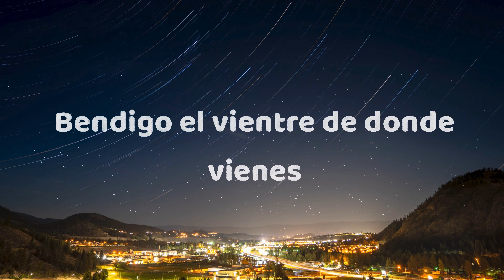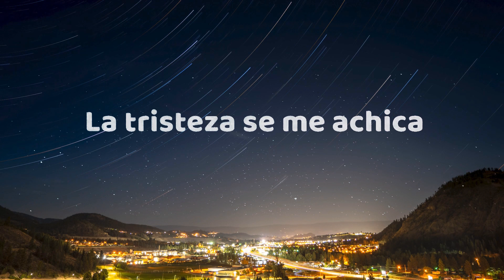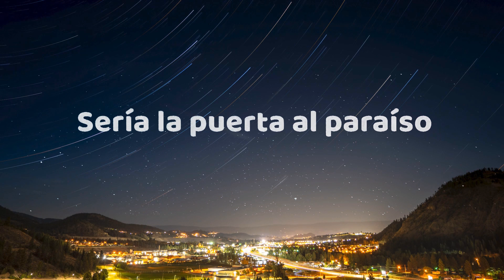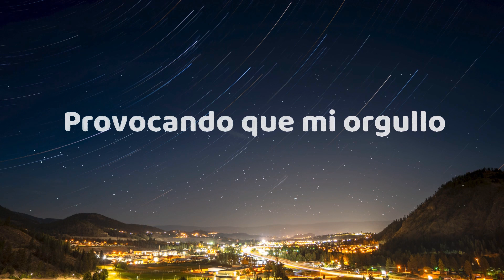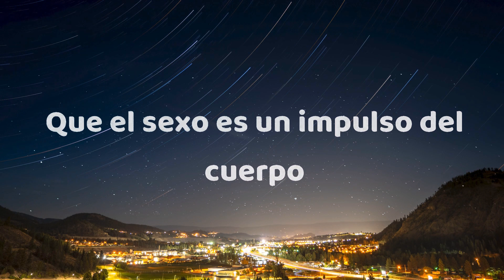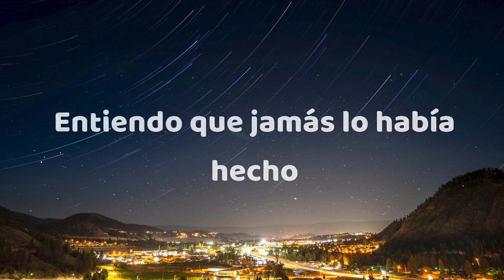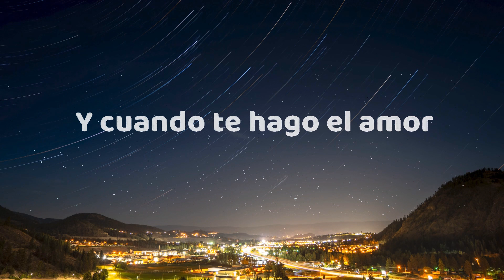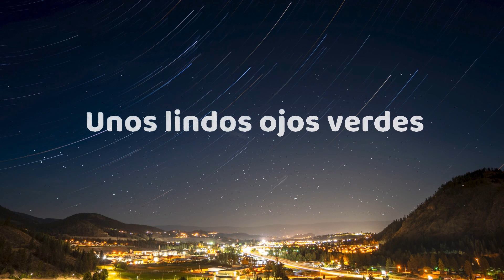Julión Álvarez y su Norteño Banda - Ojos Verdes (Letra/Lyrics) |25min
Julión Álvarez y su Norteño Banda - Ojos Verdes (Letra/Lyrics)